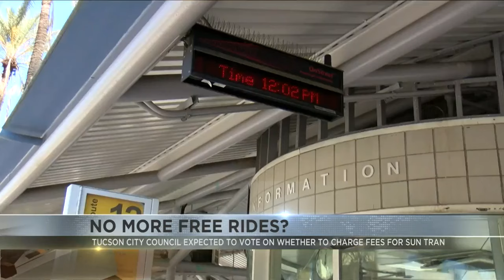Free Sun Tran rides could be coming to an end